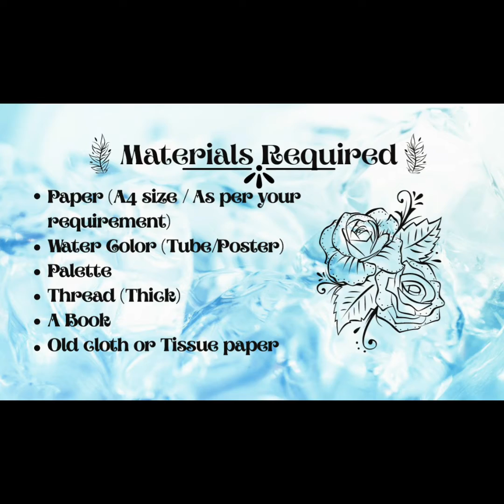THREAD PAINTING: How to make a beautiful painting using thread!!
Thread painting is easy as it sounds. You can do this paintings as a background for letters, cards or simply to decorate your walls with your beautiful painting.

So this is how thread painting is done.

Materials Required:
1. A4 size paper (any paper as per requirement)
2. Thick thread
3. Water Colors (tube/poster)
4. Color Palette
5. A book
6. Old cloth/tissue

Artist: Jef

Be safe. Take Care❤